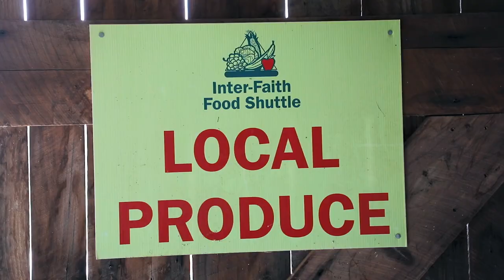Soldiers Farm to Feed Families During COVID-19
Due to a lack of volunteers because of COVID-19, 11 North Carolina Army National Guardsmen planted cantaloupe, bell peppers and squash at Food Shuttle Farm, a farm that is part of Inner-Faith Food Shuttle, Raleigh, North Carolina, April 29, 2020. This produce will be donated to families in need in the greater Raleigh area. The Inner-Faith Food Shuttle recovers and distributes nearly 6 million pounds of food per year, and teaches skills for self-sufficiency including culinary job skills, shopping and cooking healthy on a budget, and how to grow food. More than 900 NCNG Soldiers and Airmen have been activated in response to COVID-19 relief efforts to help support NC Emergency Management, N.C. Department of Health and Human Services, and their local communities. (U.S. Army National Guard video by Sgt. Jamar Marcel Pugh, 382nd Public Affairs Detachment/Released)